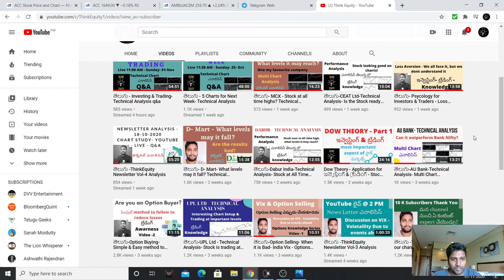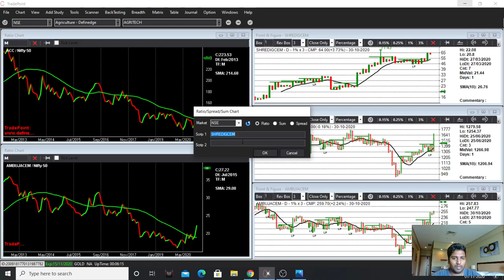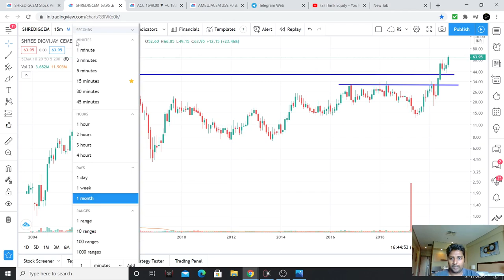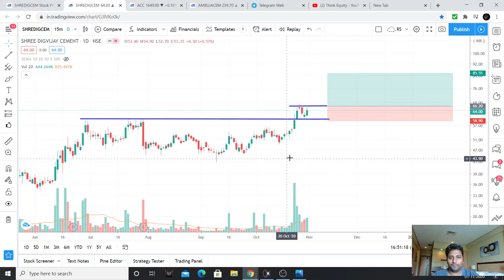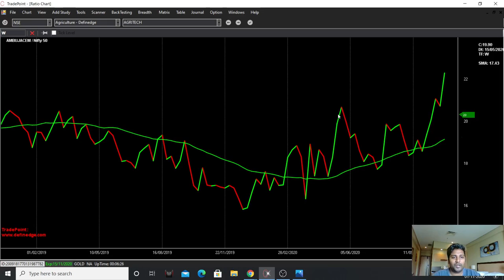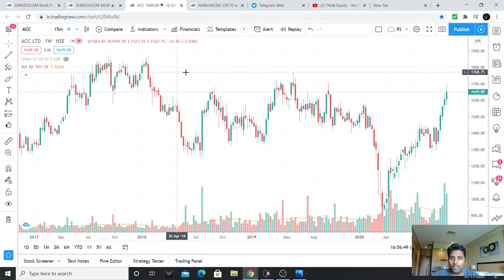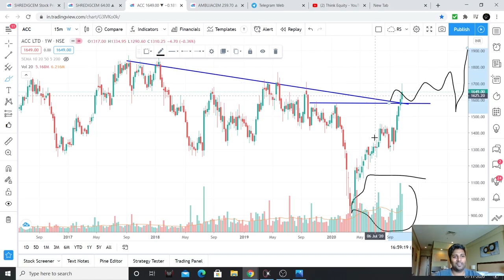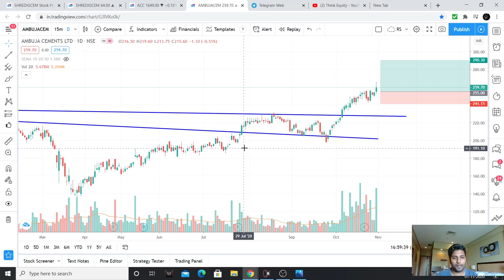తెలుగు- Cement Sector is it looking good? Technical Analysis - Stock Market Telugu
Hello friends, I had explaind about Cement Sector and analysed Ambuja, ACC & Shree Digvijay cements.

My analysis had failed many times in past & it may fail many times in the future as well.

1. The Dhandho Investor
2. Common Stocks and Uncommon Profits
3. One Up on Wall Street
4. Learn to Earn
5. The Unusual Billionaires
6. Reminiscence of a stock operator

Technical Analysis Books:
1. how to make money trading with charts
2. Technical Analysis and Stock market profits

Some Self-help books I recommend to read:
1. Power of your Sub- Conscious Mind
2. Think and Grow Rich
3. The Steve Jobs Way
4. Ted Talks
5. Crush It
My Video gear:
1. Samsung Galaxy S8
2. Dell Laptop
3. Microphone
4. Gorilla Pod